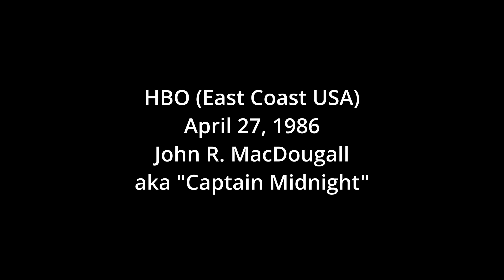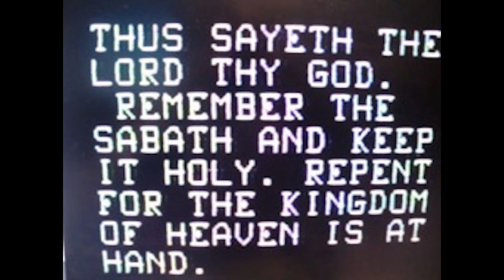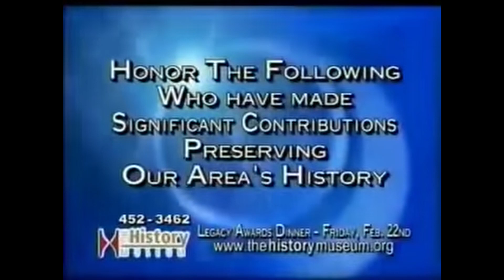TV Broadcast Intrusions (1977-2013)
Featuring Vrillion, Captain Midnight, Max Headroom and more!